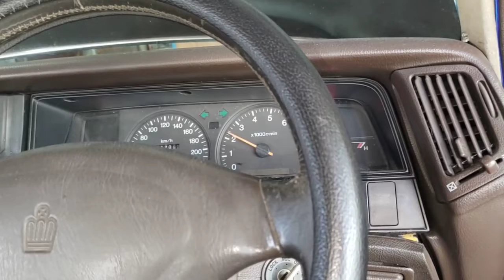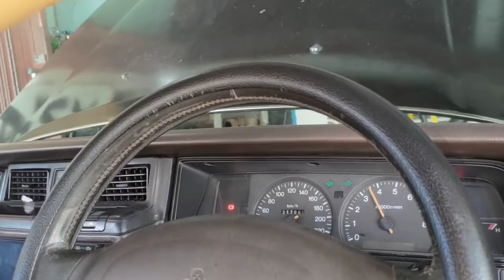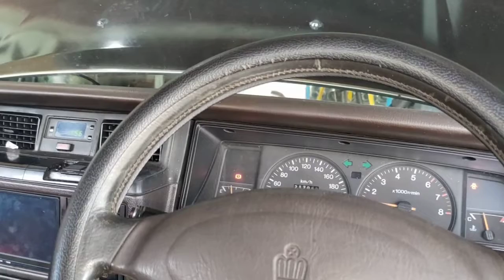Mengembalikan Knalpot Crown ke bawaan "awal"nya | toyota Crown Vlog Series